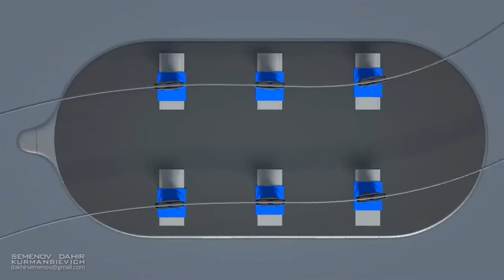Amazing Feature Technology/Transportation Of 2050/Bus..Part 9